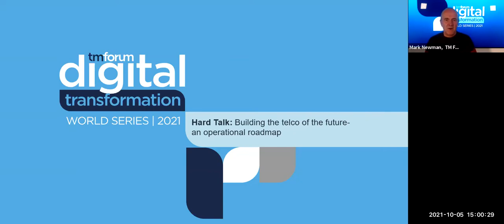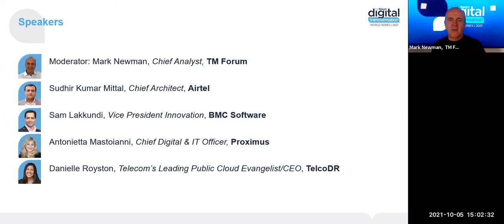Hard Talk: Building the telco of the future: an operational roadmap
The Hard Talk debate on how best to build the telco of the future, which covers creating an operational roadmap and leveraging the capabilities of new technologies.